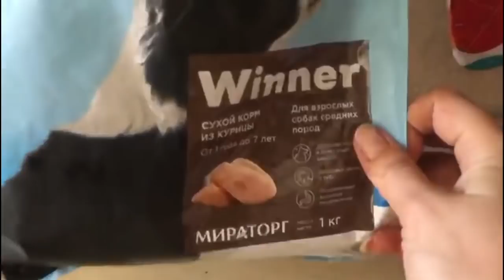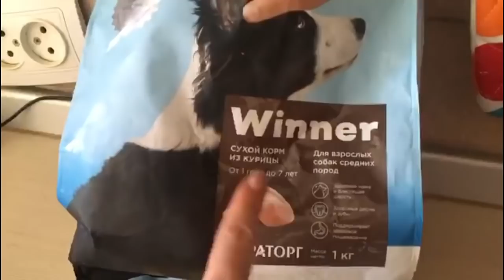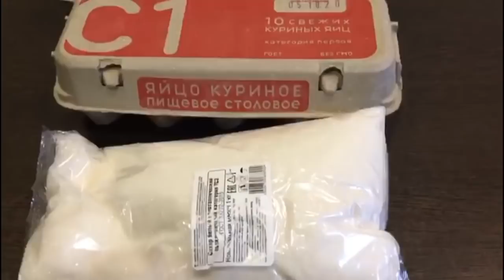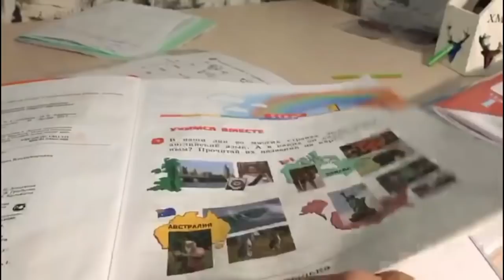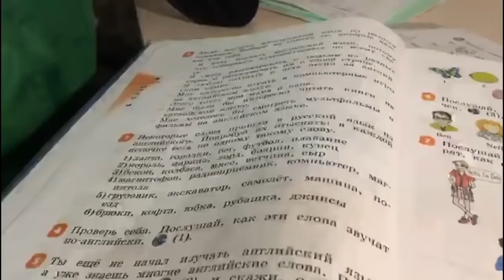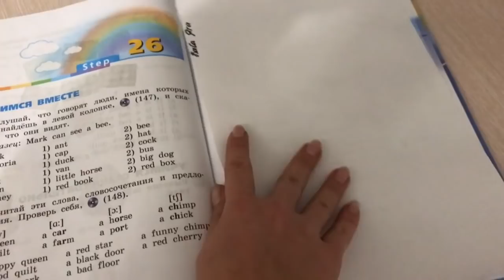Занимаемся прихожей.Покупки продуктов.Раньше бы и не подумала.(16.10.20.г)